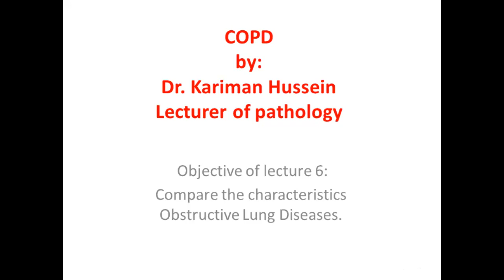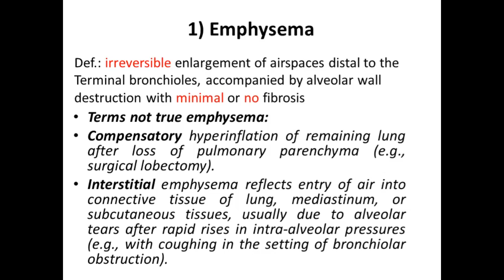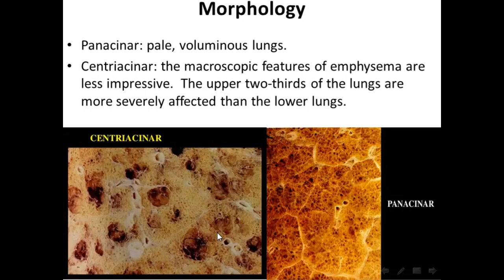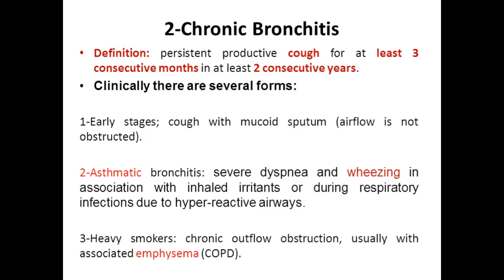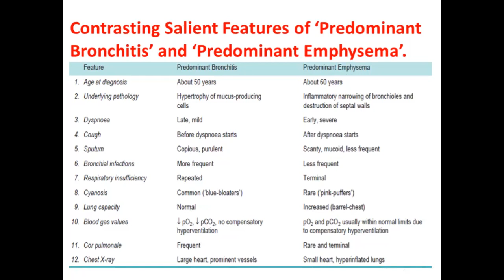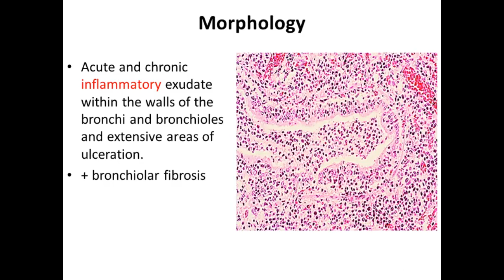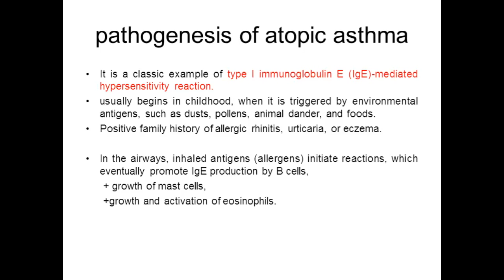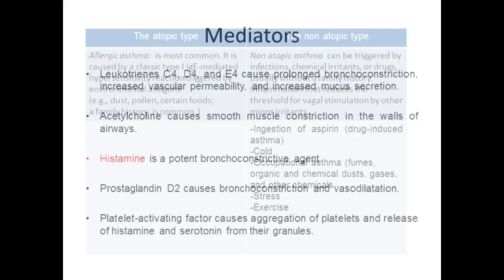6. COPD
محاضرة الباثولوجى السادسة ليوم الثلاثاء 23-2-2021
هذه المادة مخصصة للفرقة الثانية 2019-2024 لموديول ال Cardiorespiratory 202